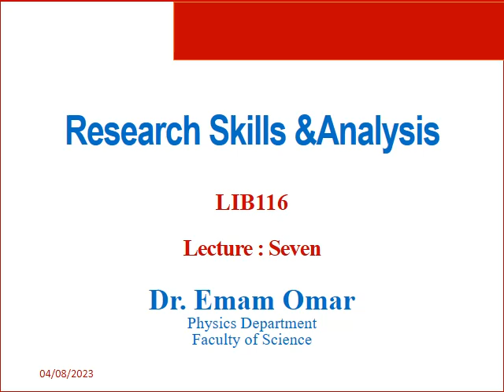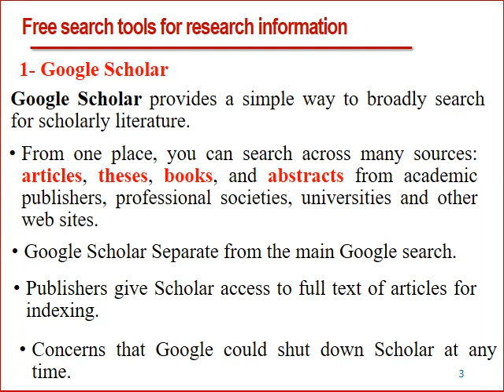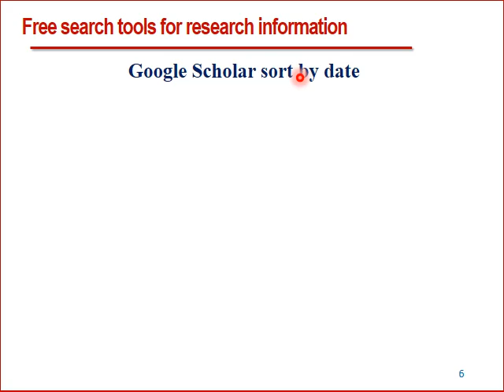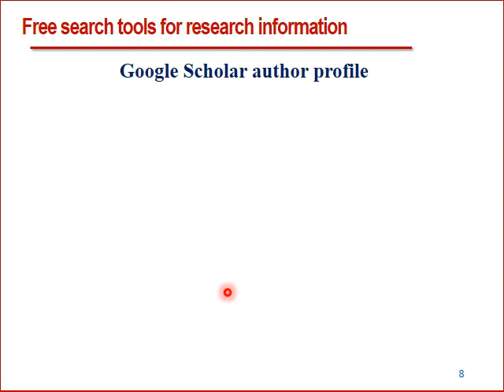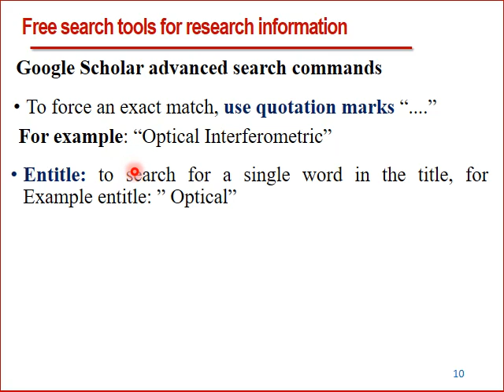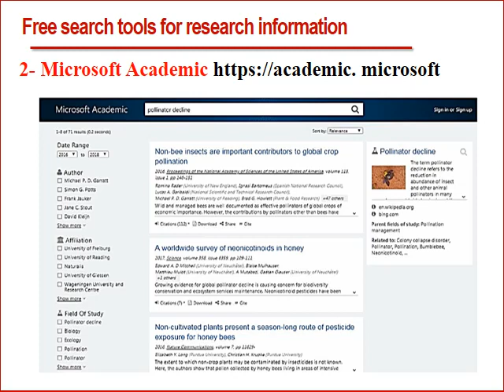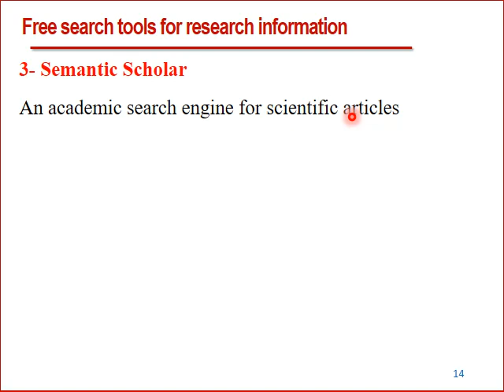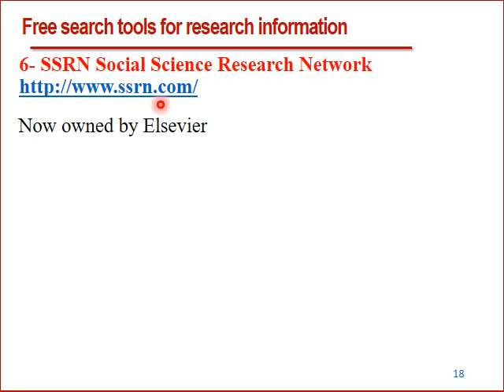Lec 7 LIB116 Part 1